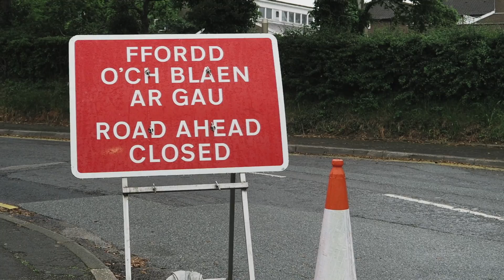The Most Brutal Hill Climb!!!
Abercyclefest hill climb up Cefn Llan. Super steep climb topping out around 25-30%. Possibly one of the steepest hill climb events in the UK! Lots of suffering going on!